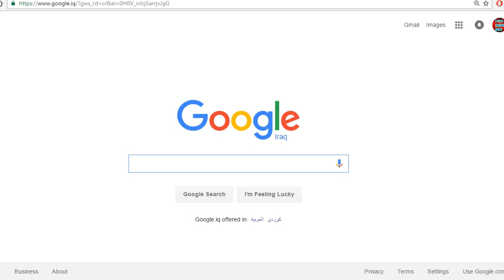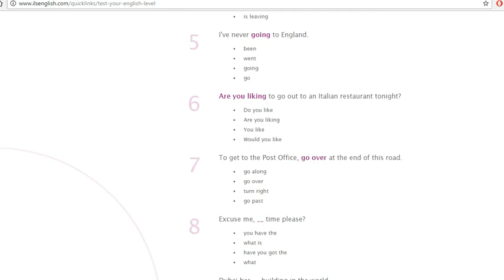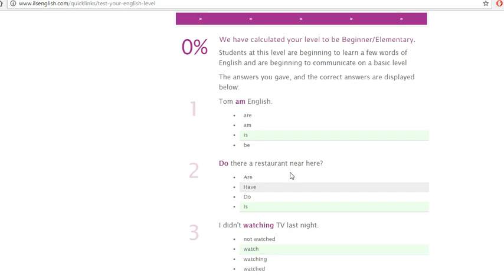ئینگلیزیەکەت لە چ ئاستێک کە ؟؟؟ how to know your level in english